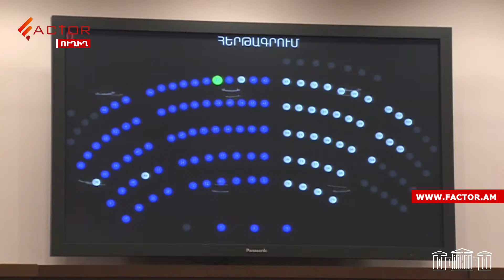Վերջին 3 ամիսներին 16 թերլցում է բացահայտվել․ Ղահրամանյան